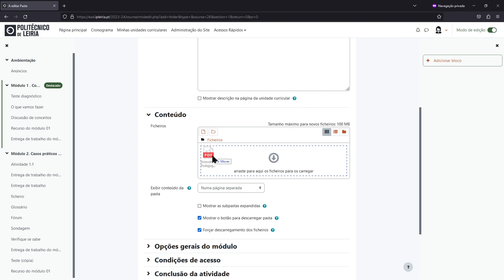Inserir recurso Pasta